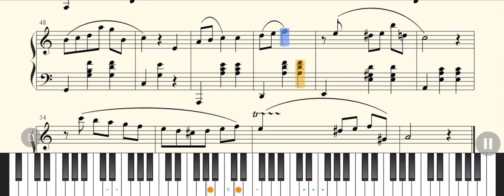Frédéric Chopin’s waltz